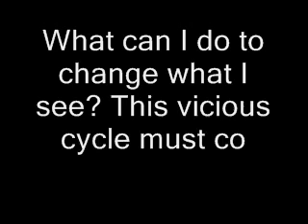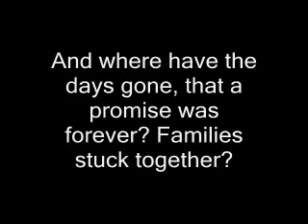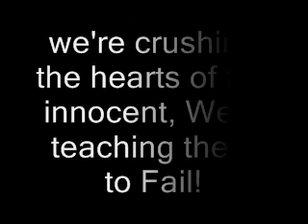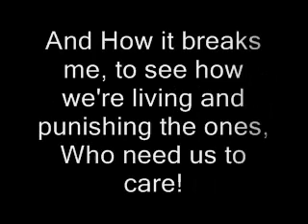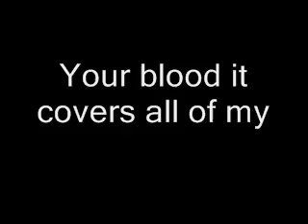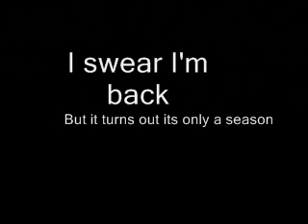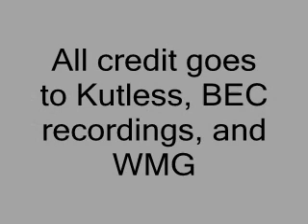Kutless Hearts Of The Innocent and Treason Live Lyrics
Live From Portland